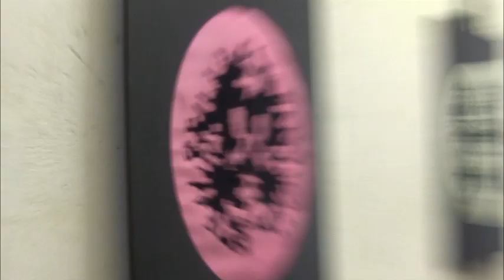Brain Slice * Burning Paper Cutting Day 9/ 10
"On the situation of fellow artists and culture in Portugal and an old dream, beyond all boundaries to act together as artists for me was the opportunity as a Visual Artist from Germany, to support  Art Protesters project  with a group of 10 pieces:
-    To enforce better working and living conditions for all artists,
-    Against frivolous neglect and abandonment of existing structures by politics and economics, in Portugal -  in Europe -  everywhere in the world.
For each artist, it should be mandatory to never give up and keep going against all odds - that's my little message after the beep:
IN ART WE TRUST !
​Brigitte Dunkel, 2012"
​20 of August until 29 of August 2012